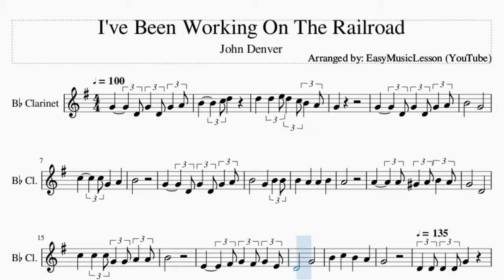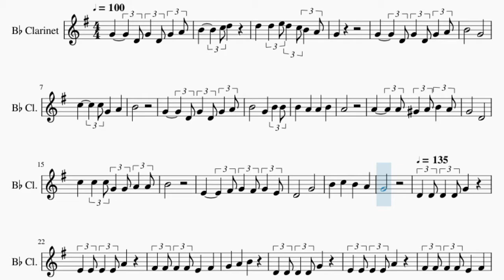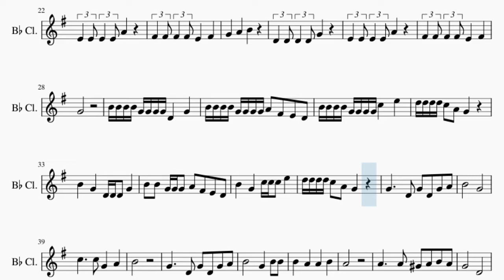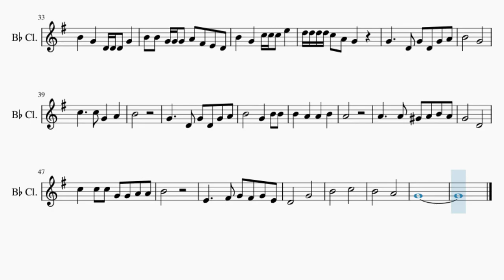Clarinet Sheet Music: How to play I've Been Working On The Railroad by John Denver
Comment and let us know how the videos have helped you. It keeps us going! :)Here is a sheet music/tab video on the song I've Been Working On The Railroad by John Denver on the clarinet. A clarinet sheet music arrangement which is transposed to notes that are easily played by clarinet, for the song I've Been Working On The Railroad by John Denver.

EasyMusicLesson teaches you to play the your favorite instrument, through well-arranged sheet music so that you too can learn how to play I've Been Working On The Railroad by John Denver on the clarinet as fast as you can. A clarinet sheet music with backing tracks to help your play the song better.

Chords of Clarinet arrangement:
F Maj   F Maj   G Min   C Maj   F Maj   F Maj   F Maj   A# Maj
F Maj   F Maj   F Maj   G Dom 7   C Maj   C Maj   F Maj   A# Maj
F Maj   A# Maj   F Maj   G Min   C Maj   F Maj   F Maj   A# Maj
C Maj   F Maj   F Maj   A# Maj   C Maj   F Maj   F Maj   F Maj
F Maj   C Maj   F Maj   A# Maj   B Dim   C Maj   F Maj   F Maj
F Maj   F Maj   C Maj   F Maj   A# Maj   B Dim   C Maj   F Maj
F Maj   F Maj   A# Maj   F Maj   F Maj   F Maj   G Dom 7   C Maj
C Maj   F Maj   A# Maj   F Maj   A# Maj   F Maj   G Min   C Maj

Melody notes of Clarinet:
G4       D4 G4   D4 G4   A4
B4       C5 D5
D5     D5   E5 D5   C5 B4   A4
G4
B4         G4
C5       C5 G4     A4
B4
A4
A4       A4 G#4   A4 B4   A4
G4         D4
C5     C5   C5 G4   G4 A4   A4
B4
E4       F#4 G4   F#4 G4   E4
D4         G4
B4     C5     B4     A4
G4
D4 D4 D4 D4 G4     E4 E4 E4
E4 A4     F#4 F#4 F#4 F#4 E4
F#4   G4   A4   B4     D4
D4 D4 D4 G4     E4 E4 E4
F#4   G4             B4 B4
B4 B4 G4 G4 G4 G4 D4   G4   B4 B4 B4 B4 G4 G4 G4 G4
A4 F#4 E4 D4 B4 B4 B4 B4 G4 G4 G4 G4 C5   E5
D5 D5 D5 D5 C5 A4 G4     B4
G4   D4 D4 D4 G4   B4 B4 G4 G4 G4
A4 F#4 E4 D4 B4   G4   C5 C5 C5 E5
D5 D5 D5 D5 C5 A4 G4     G4
D4 G4 D4 G4 A4 B4       G4
B4             G4
B4 B4 B4   A4   A4   B4
A4             A4
A4 G#4 A4 B4 A4 G4       D4
B4             E4
F#4 G4 F#4 G4 E4 D4       G4
B4       C5       B4
A4       G4